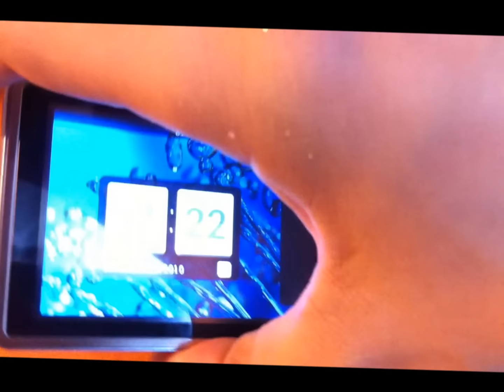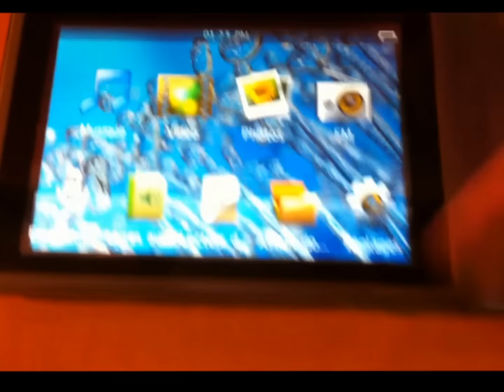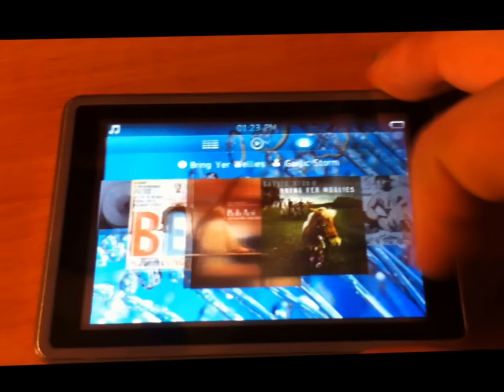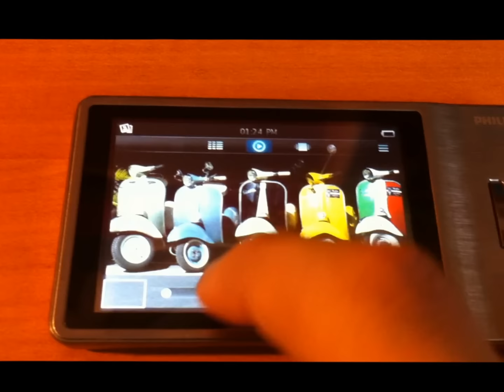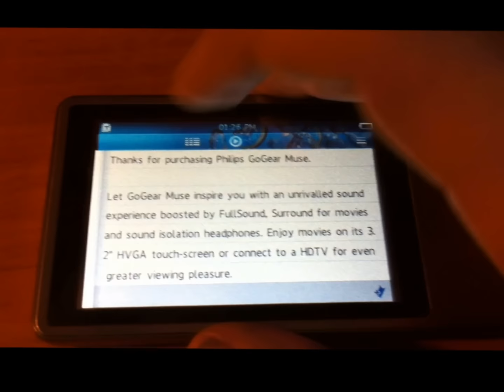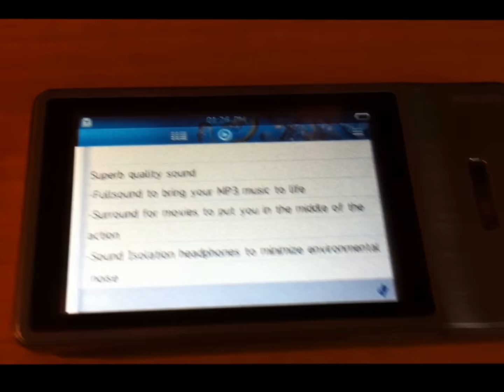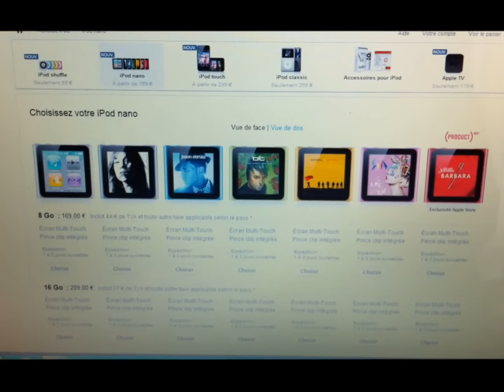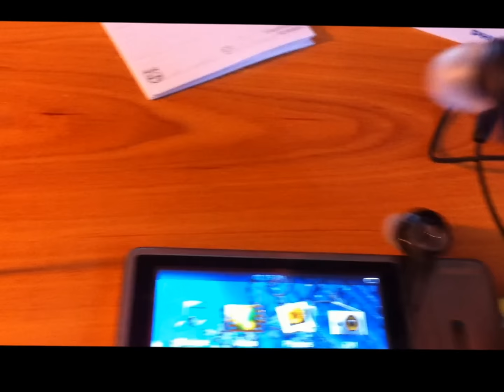Philips Gogear Muse: Enfin un concurrent sérieux pour Apple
Veuillez excuser ma voix, je suis grippé ^^ Retrouvez le test complet du Philips Muse et sur Twitter @Geekeeg à très bientôt